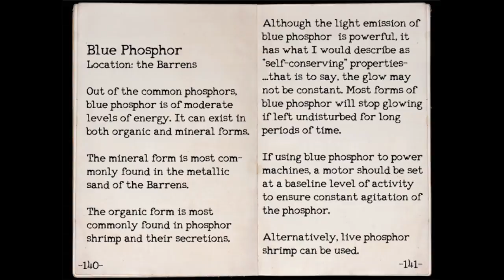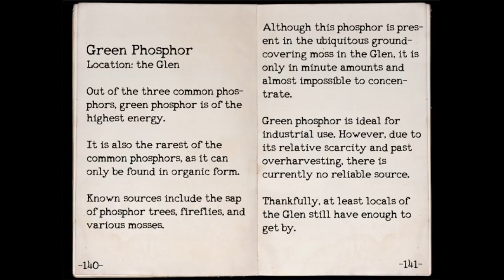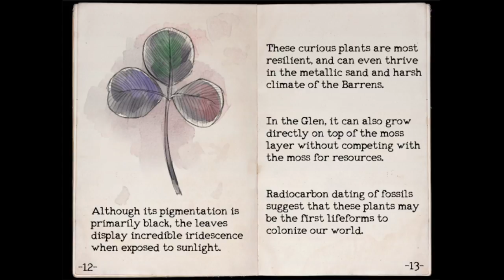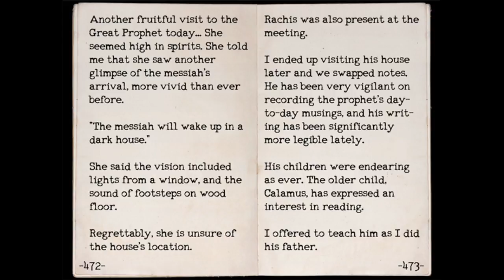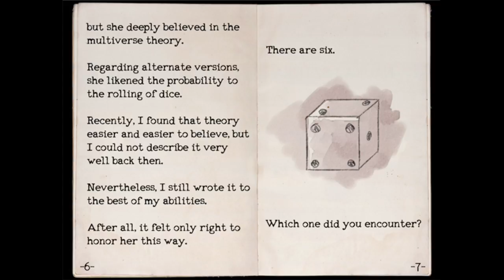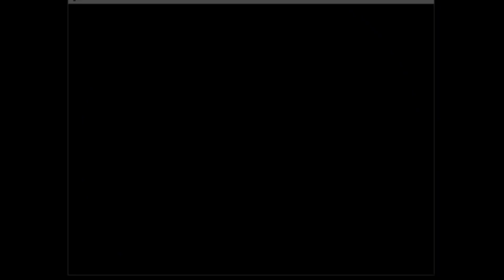OneShot Part 6: Take a Look, it's in a Book!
I got dang lucky with that color puzzle, haha.
Also lol I totally forgot to edit out takin' a drink of water while talking to Silverpoint. Welcome to... weird two-second ASMR...